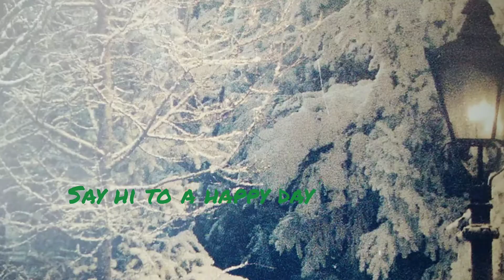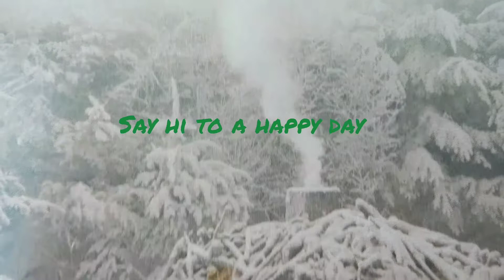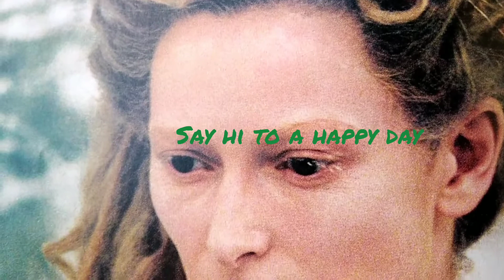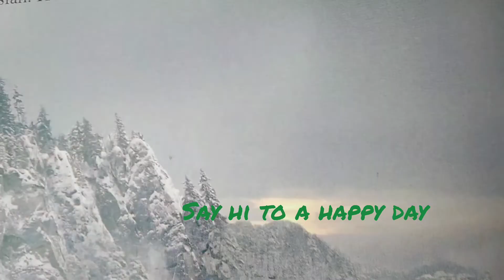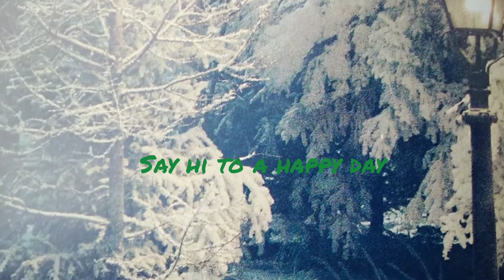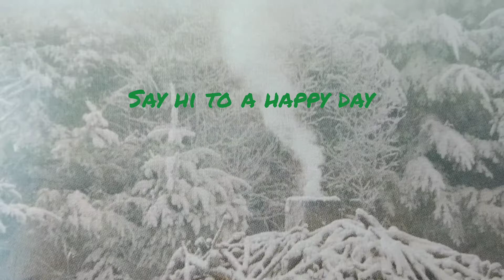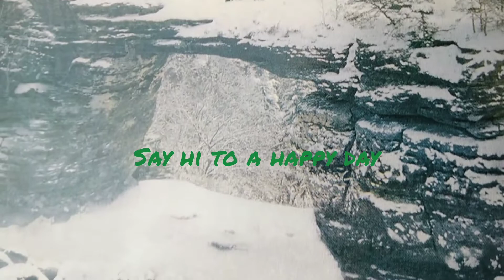Storytelling | The Chronicles of Narnia Part 2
The Chronicles of Narnia: The Lion, The Witch and The Wardrobe Part II

An ordinary game of hide-and-seek leads to the discovery of a lifetime! Before they know it, Lucy Pevensie and her siblings have traveled through a dusty old wardrobe and entered the magical land of Narnia. Once in Narnia, the real adventure begins as Peter, Susan and Lucy race to save their brother Edmund from the White Witch, the evil Queen. With help from the kind creatures of Narnia, the Pevensies seek out Aslan, the mysterious Great Lion, who is their only hope in the struggle against the White Witch. With this photo-packed retelling of the movie, you too can travel through the wardrobe and visit the magical land of Narnia.